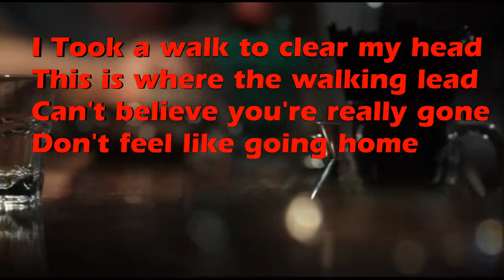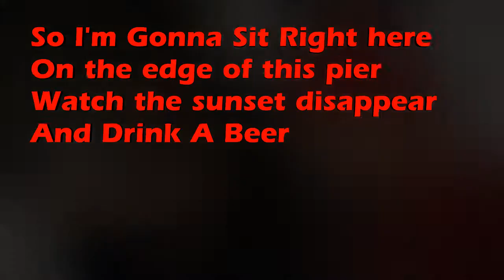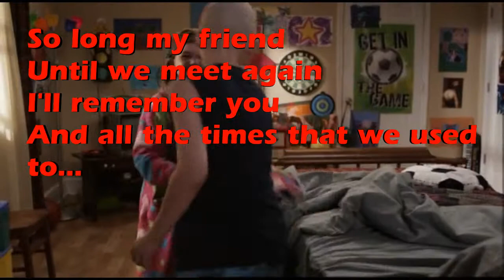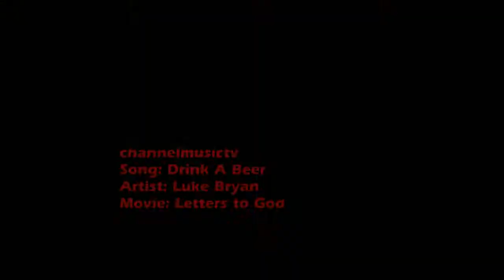Luke Bryan- Drink A Beer Lyrics Video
Song: Drink A Beer
Artist: Luke Bryan
Backround video: Letters To God

that might otherwise be infringing. Non-profit, educational or personal use tips the balance